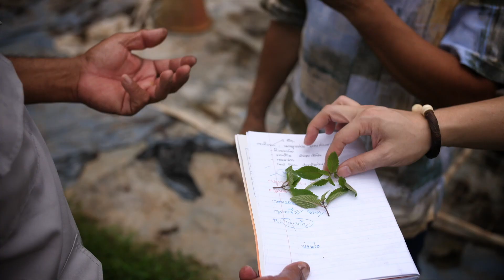SPIRIT JIM THOMPSON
Discover the key ingredients that define our Spirit of fine dining.